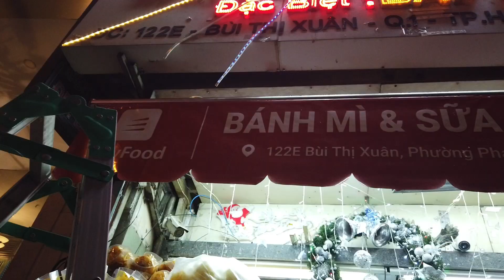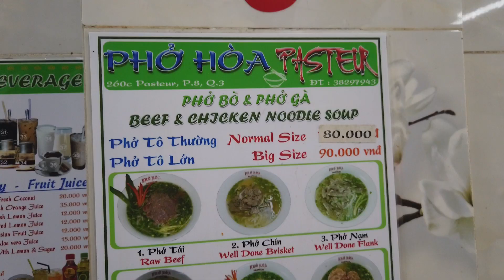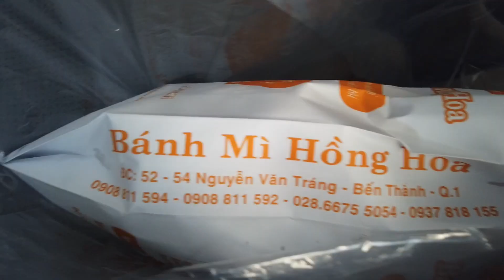food & drink || vietnam's must eat foods • a guide to the best food in ho chi minh city, vietnam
As you know I set off on my first solo trip to Vietnam in my previous vlog and covered how to plan a 5 day trip to Ho Chi Minh City. In that trip, I headed off to Cu Chi Tunnels, did a day at Mekong Delta, and also explored the more quieter suburbs such as District 2 as well as Independence Palace & War Remnants Museum.

However, with Vietnam being such a foodie heaven, there was too much to cover in that video and so I’ve put all my food recommendations and must eat/must tries in this vlog!

As Vietnam has so much food and choice on offer, that sometimes it can be hard deciding where to go or what to eat. In this vlog, I share with you all the must eat food when in Ho Chi Minh City, in order to truly have a taste of Vietnam.

We cover the best banh mi shops to eat at, as well as pho varieties, egg coffee and more!

Leave a comment to let me know what you’d like to see more of.

💁🏻‍♀ Who am I? My name is Yan and I’m an Australian raised Malaysian Chinese currently living in Hong Kong. I’ve lived in Hong Kong, London, New York, Australia & Malaysia to date and love to vlog about food, travel, careers, personal development & all things life.

Vlogging camera
Second camera

FTC: This video isn’t sponsored but some of the links featured are affiliate links, meaning that I earn a small percentage of sales made through those links, but it doesn’t cost you anything more!!